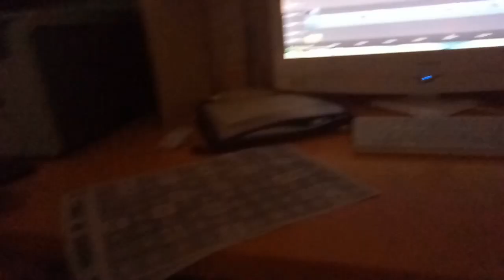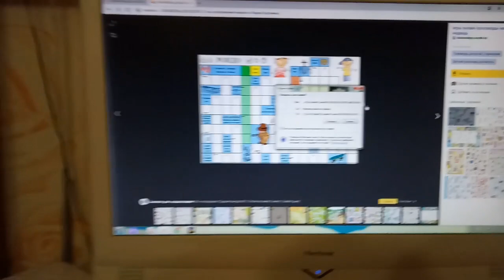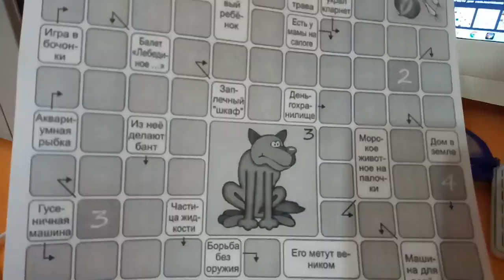♥Хуторянка ✔15 МАРТА!!! ДВА ДНЯ РОЖДЕНИЯ!!! ДВА ВКУСНЫХ ПОДАРКА!!! ЗАГРАНПАСПОРТ ОПЛАТИТЬ!!!